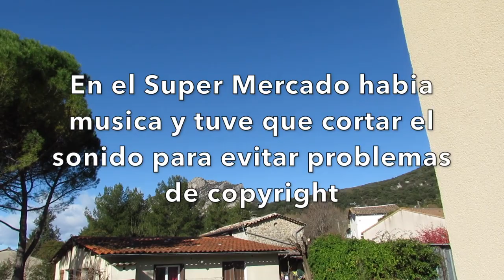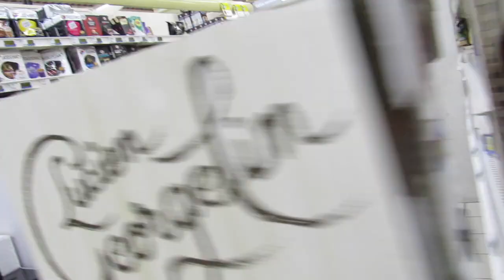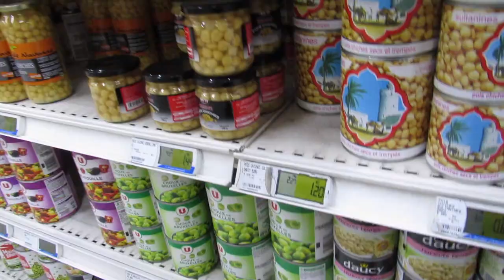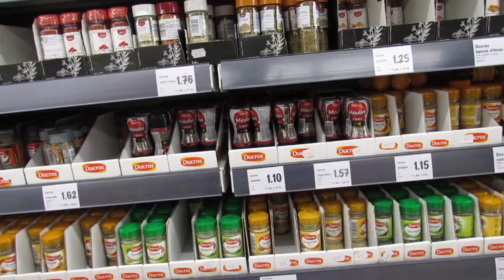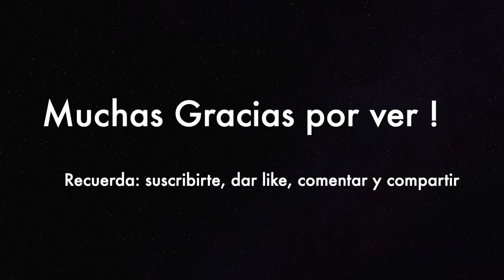Supermercados y la panadería de Francia / Vlog #2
Hola Chic@s el día de hoy nos vamos al supermercado y la panadería, espero que les guste !